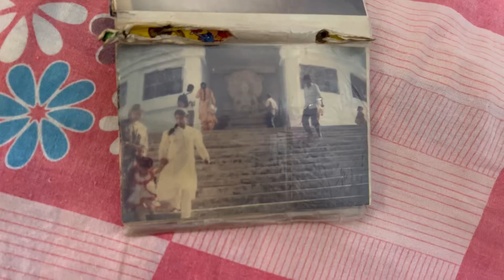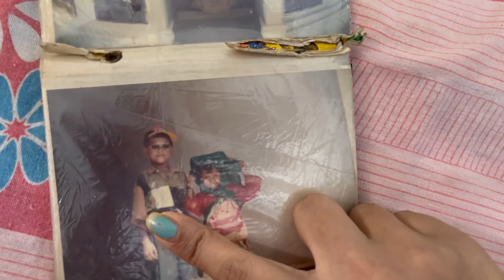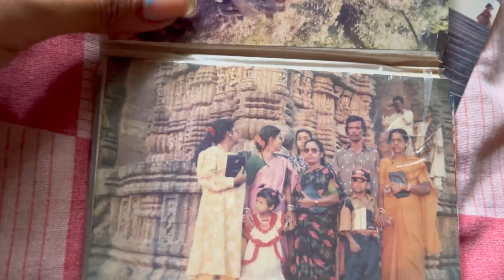আদু দিদার কাজ বাড়িয়ে দিল 😄 ॥